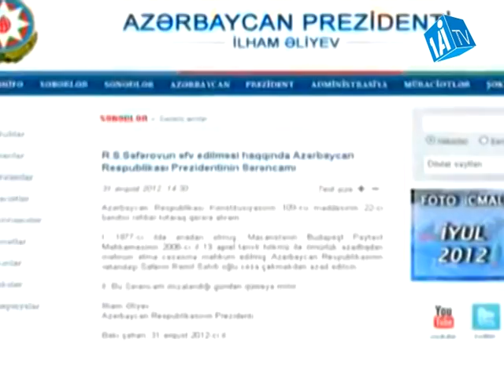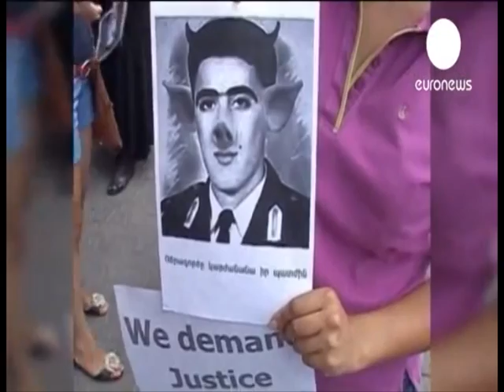Заявление Посла Армении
Первое армянское интернет телевидение сообщает, что Посольство Армении в Российской Федерации отреагировало на позорную сделку венгерских властей с Азербайджаном по экстрадиции убийцы Рамиля Сафарова. Посол Республики Армения в России Олег Есаян пригласил работающих в Москве журналистов и разъяснил позицию и действия посольства в связи со сложившейся ситуацией. Господин посол заявил, что посольство разработало план действий, одной из задач которого является подробным образом уведомить официальные лица и дипломатические представительства других стран расположенных в России о сути случившегося и потребовать соответствующей реакции. Автор Наира Вагдасарян